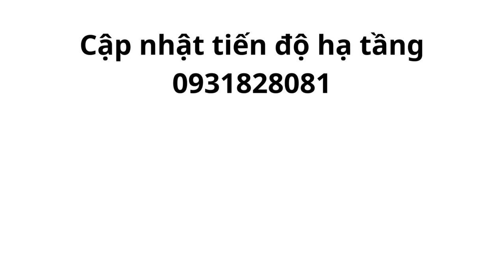Cập nhật tiến độ hạ tầng 0931828081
Còn 10 xuất nội bộ đầu tư Chỉ 480tr sở hữu ngay ngôi nhà ở xã hội 1 trệt 1 lầu.
Vị trí đắc địa trung tâm Tam giác Khu Công Nghiệp Bình Dương (Vsip2, Mỹ Phước 3, Đồng An,...)
Khu nhà ở được UBND Tỉnh và Ngân hàng chính sách hỗ trợ vay.
Cam kết lãi suất cố định 4,8%/năm
Thời gian vay 15-20 năm.
Kiểu nhà thiết kế theo phong cách Châu Âu - Tân Cổ Điển nhất 2022
Thiết kế 3 phòng ngủ, 2 nhà vệ sinh, 1 phòng khách, 1 phòng bếp.